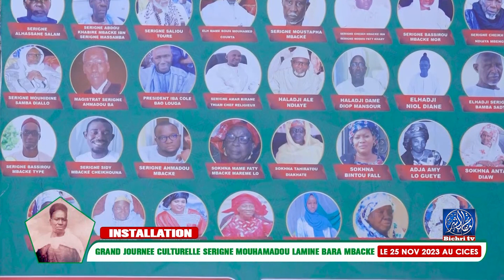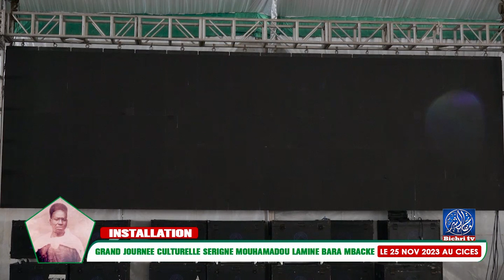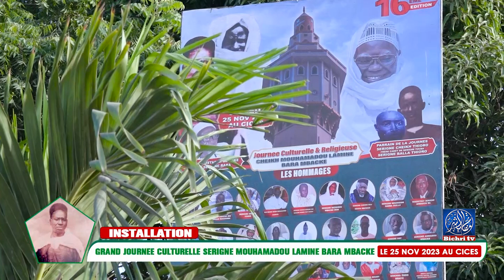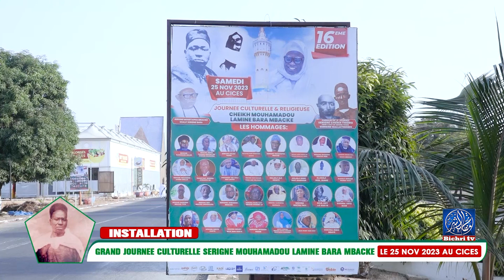INSTALLATION WADIAL GRAND JOURNEE CULTURELLE SERIGNE MOUHAMADOU LAMINE BARA MBACKE LE 25 NOV 2023